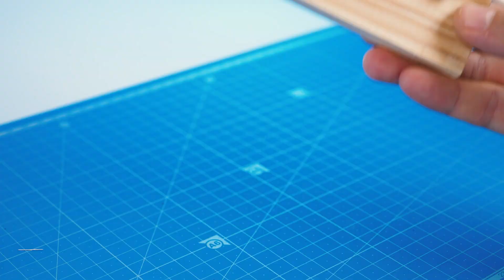虫がソケットに入らないように注意する必要があります。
今日は高電圧実験をします。 ゴキブリがどのように電化製品に侵入するか、そしてゴキブリがあなたのアパートで火災や短絡を引き起こす可能性があるかどうかをお見せします。